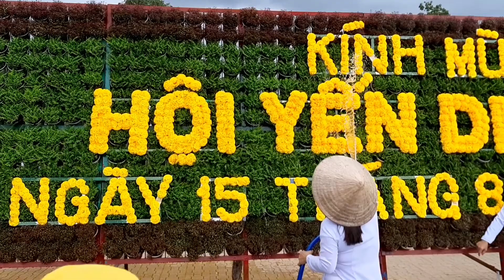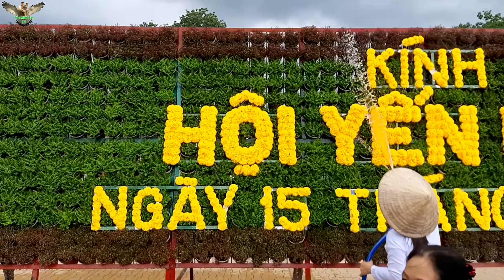Toàn cảnh lễ hội Yến Diêu Trì Cung Tây Ninh 2020 P6│Yêu Miền Tây 63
Toàn cảnh lễ hội Yến Diêu Trì Cung Tây Ninh 2020 P6